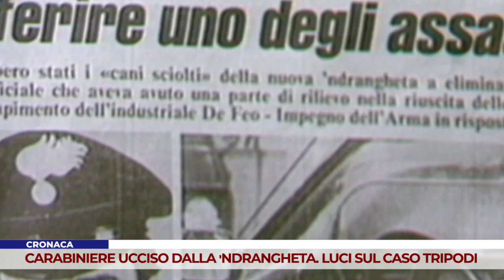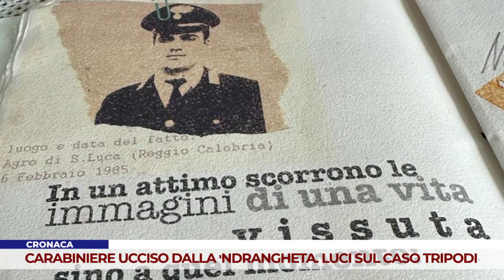CRONACA. CARABINIERE UCCISO DALLA ‘NDRANGHETA. LUCI SUL CASO TRIPODI